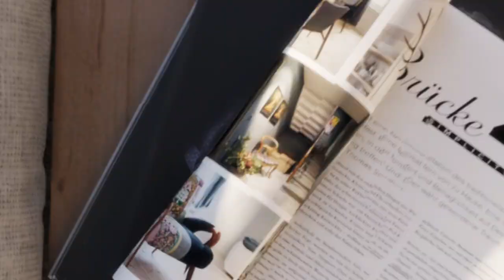Castle View - Sardinia 3D Real Estate